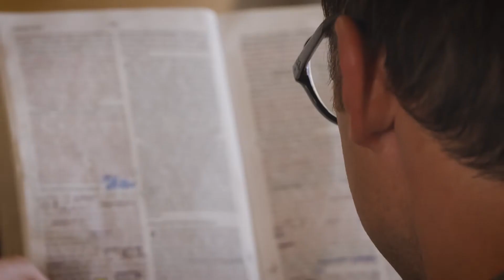Hows Your Soul? by Judah Smith - Promo